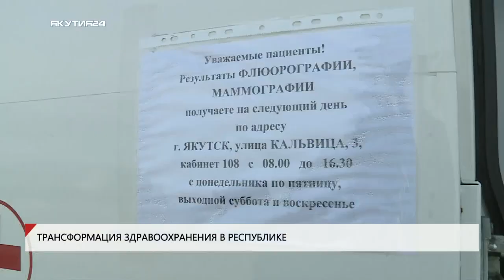Якутия Live: Трансформация здравоохранения в регионе